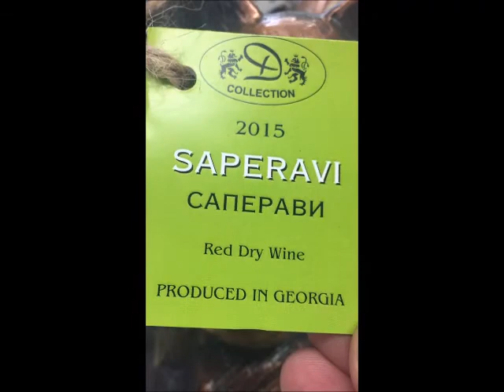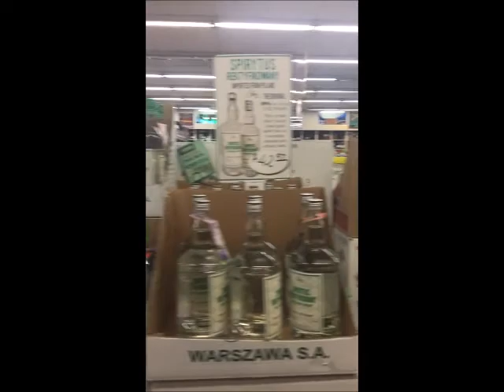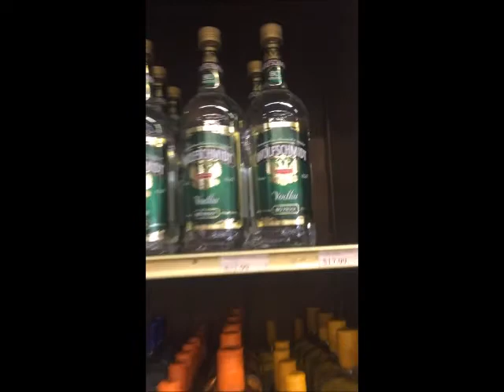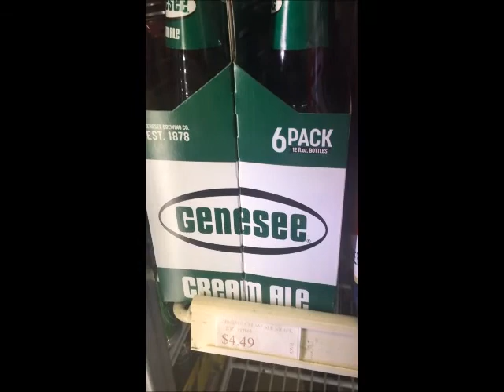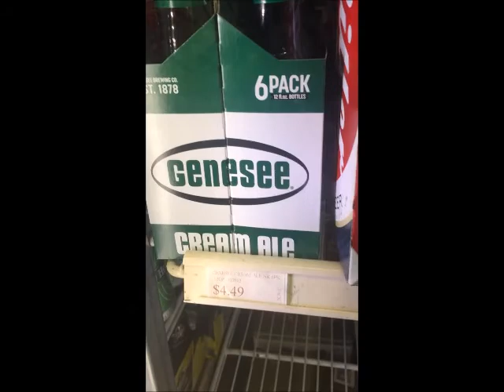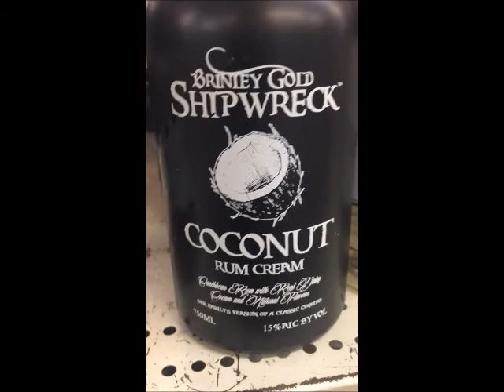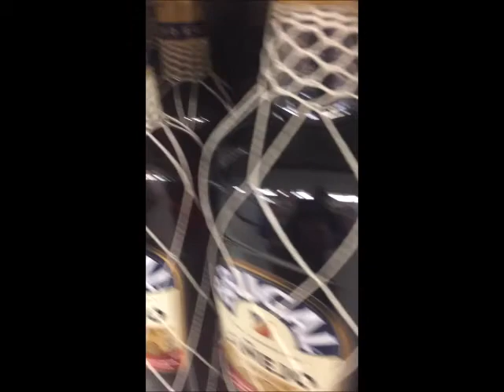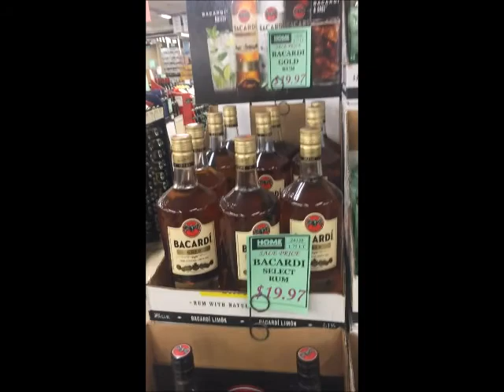A Pleasant Stroll Through Home Liquors-Garfield New Jersey